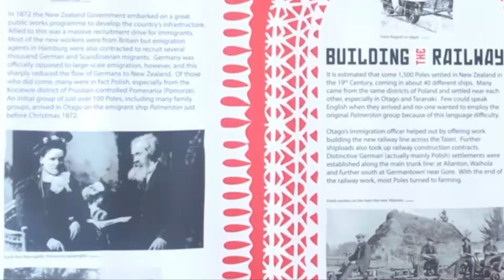Exhibition celebrates Dunedin's link with Poland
An exhibition celebrating Dunedin's links with Poland at Christmas time opened yesterday.

Green & White Christmas looks back at the time when Polish settlers were resettled in Dunedin on Christmas in 1872.